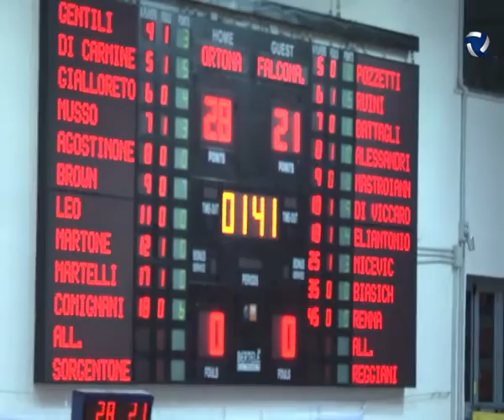Gara 2 Quarti Ortona Falconara